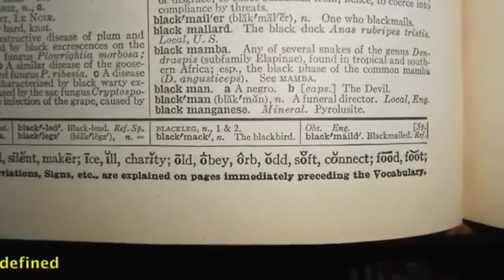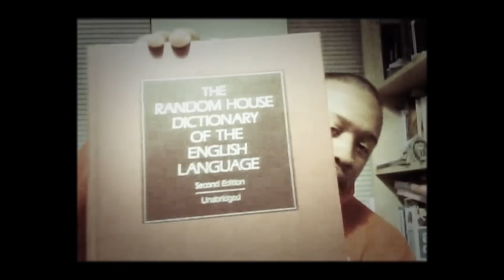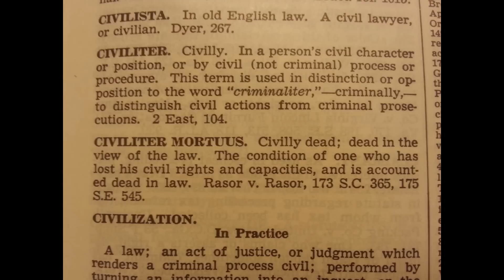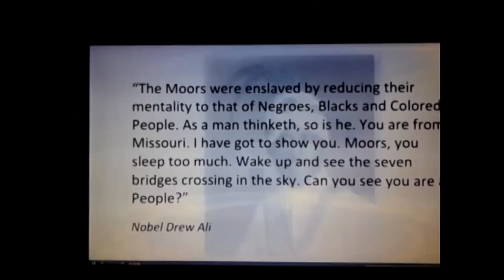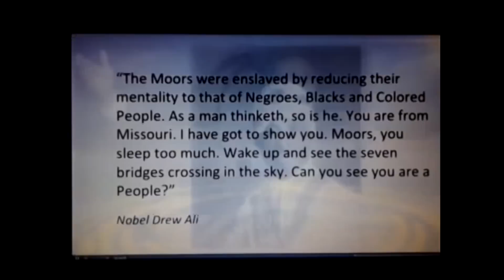All Black people are NOT MOORS !!!!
This is something I have heard often recently. Rather than state my opinion, let's look at the facts of the matter.

Defintion of Blackamoor: ANY DARK-SKINNED Person. And, a black person.

And don't believe the information just because It is told to you. Look it up and verify it for yourself. This is how you know.

Featuring Louis Farrakhan and Khalid Muhammad.